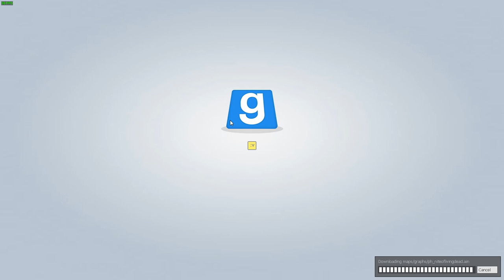Prop Hunt - Nathan's Only Game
After finally getting prop hunt working Nathan plays this one game before he has to leave.